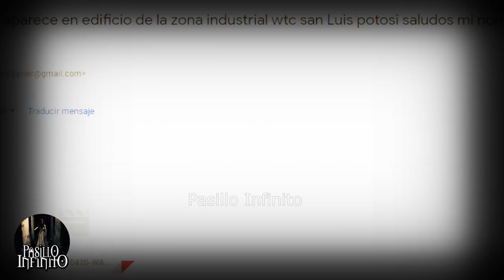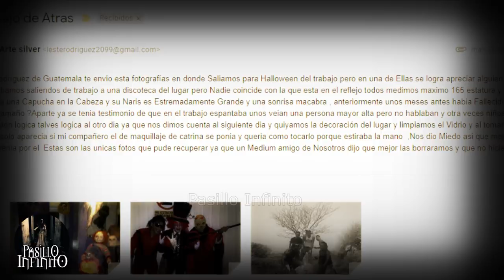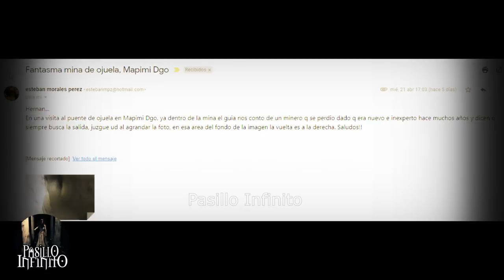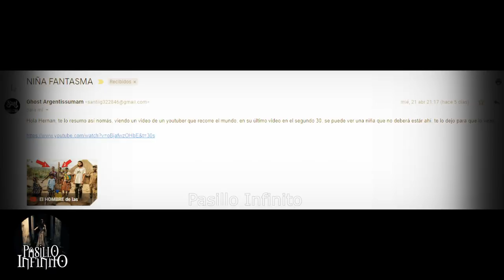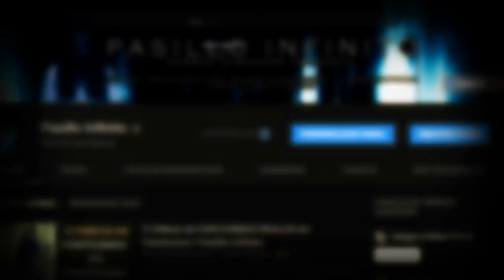El demonio del baldío y otros casos paranormales l pasillo infinito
Te presentamos El demonio del baldío y otros casos paranormales que son aterradores